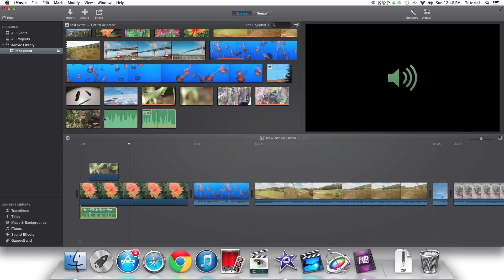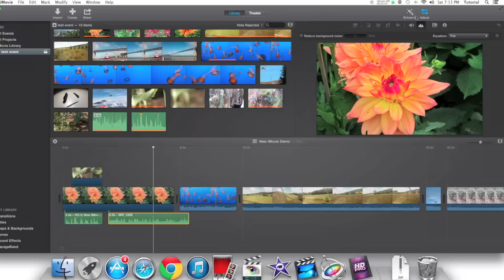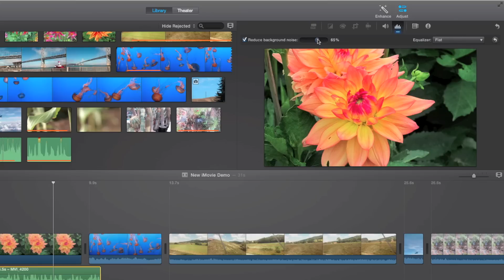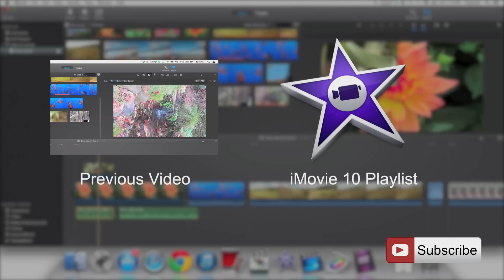iMovie 10 - Reducing Background Audio Noise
This tutorial shows how to use the reduce background noise feature in iMovie version 10.